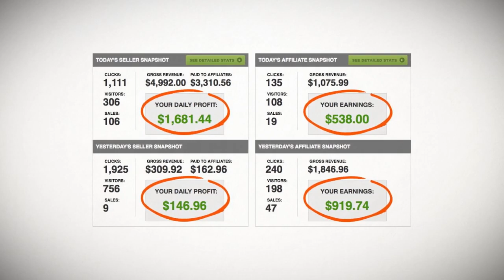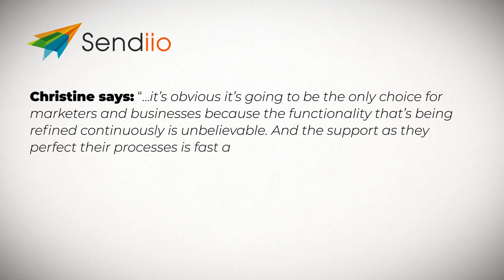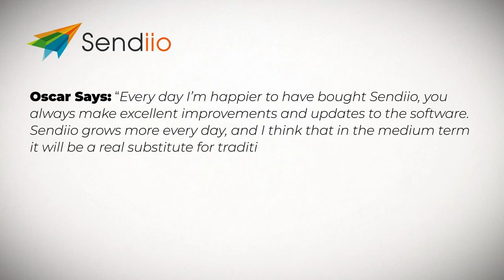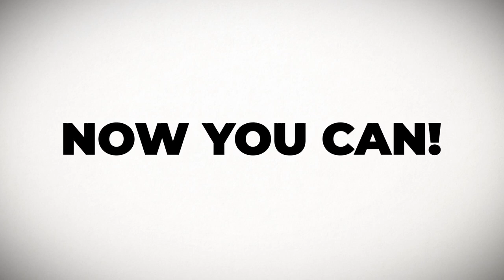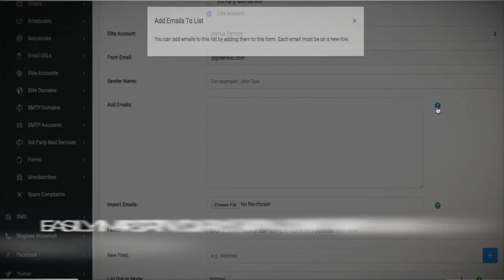Sendiio 2 0 FE b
Sendiio is the 1st and ONLY autoresponder that combines the power of email marketing, Text Message Marketing and Facebook Messenger Marketing ALL under ONE, CENTRAL Dashboard – at a ONE-TIME price!

Your customers can now tap into the 3 MOST profitable marketing channels in ONE PLACE! They no longer have to wonder if email is best, text is best or facebook messenger is best.

The fact is: THEY ALL WORK and are ALL EXTREMELY Profitable! And they can now tap into ALL of them and maximize their profits!

So You Will Be Able To Create:

Unlimited Email Marketing Campaigns
Unlimited Text Message Marketing Campaigns
Unlimited Facebook Messenger Marketing Campaigns
And much much MORE (Even Twitter DM will be free bonus)